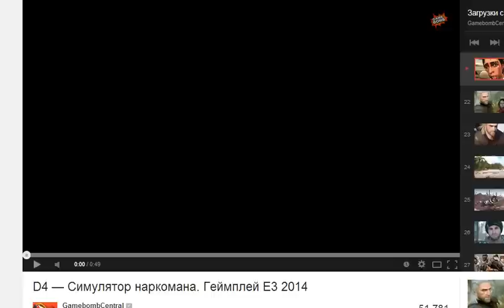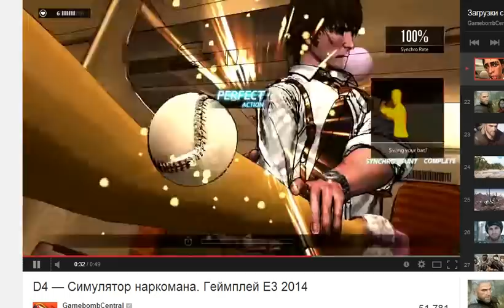Мнение на новинку: D4 #14 Wolfing Превью